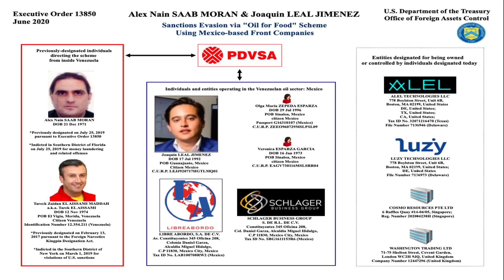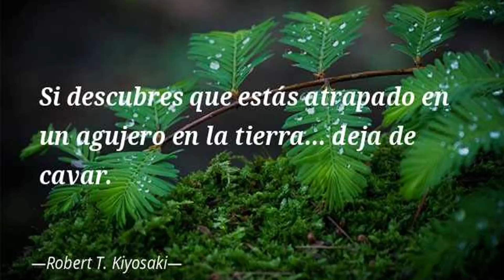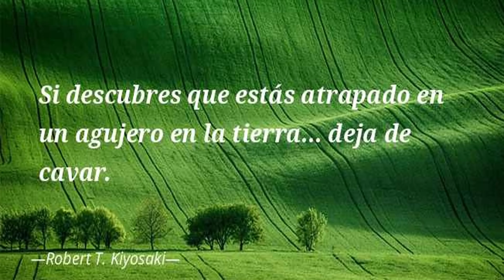👾 💩 👾 ASI DE EXITOSO FUERON LOS NEGOCIOS DE CARBON DE ALEX SAAB EN MEXICO (ENTERATE) 👾 💩 👾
ALEX SAAB SIGUE SIENDO NOTICIAS CADA DIA MAS SOBRE SUS NEGOCIOS EN MEXICO... ENTERESE AQUI

2 - 👾 🙈 👾 LA RIDICULA PETICION DE ALEX SAAB AL JUEZ EL DIA DE HOY (ENTERATE) 👾 🙈 👾 VER